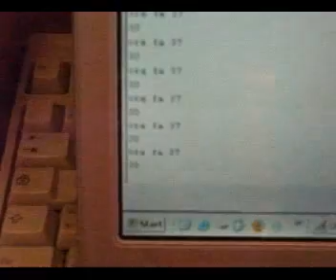LED Termometer (arduino + LM35DZ + shift register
hi! here a simple implementation of previous circuit. with a LM35DZ mesure the temperature and light some led to output
first led off (for the sign)
2 (if is 10
3 (20
4 (30
5 (for 1
6 (2
7 (3
8 (5
you'll see the 2,3,4 for 30
you'll se the 6 and 8 on so 2+5 = 7; so it's 37°C
in my room was very hot, like 37°C. but i try several time and it works.
byez